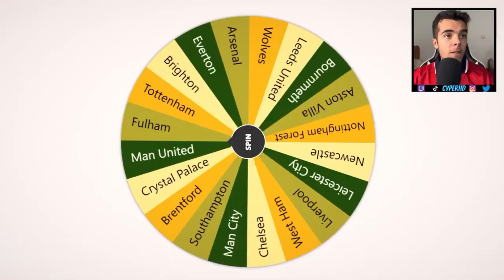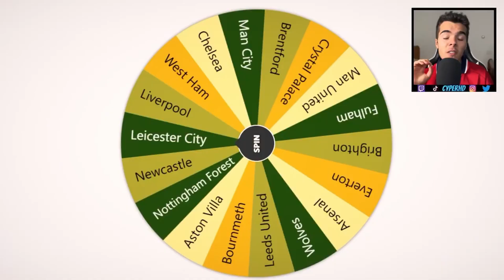The Day Harry Kane Got Relegated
TAGS (IGNORE)